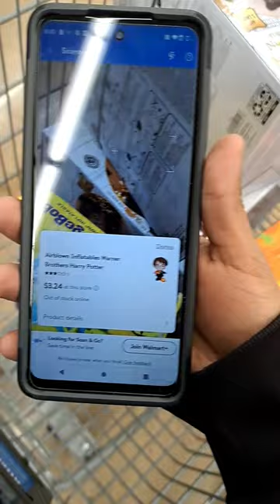😱90% OFF HALLOWEEN INFLATABLES AT WALMART😱🛒🏃‍♀️